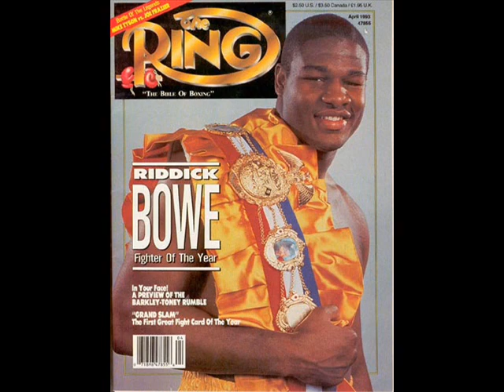Mason - Riddick Bowe ft Chino $ (Dolla)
Artist: Mason ft Chino $
Song: Riddick Bowe
Label: E.B.T Ent. (Eatin By Trappin)